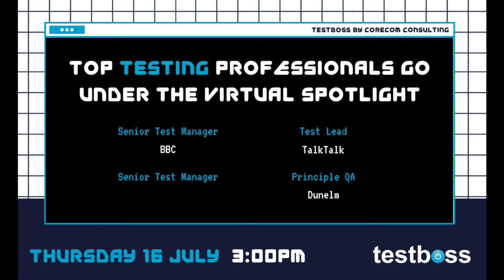Testboss: Top Software Testing Professionals Go Under the Virtual Spotlight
Our panelists Stuart Wildman, Leigh Rathbone, Beth Hughes & Stuart Day discussed the following topics:

- How to look after your test team and keep the community going
- How CV-19 has altered and accelerated delivery
- What testing looks like in the future
- Recruitment and what's changed